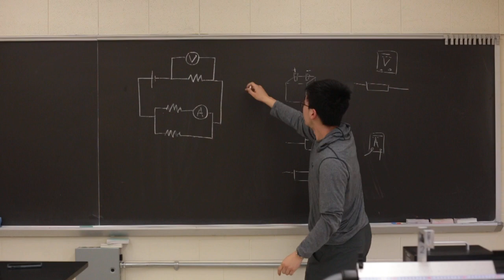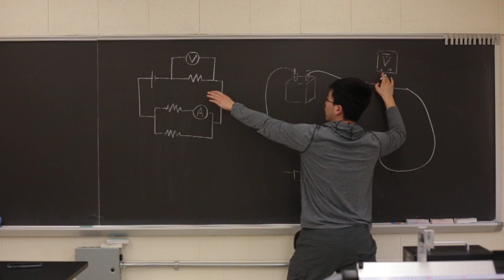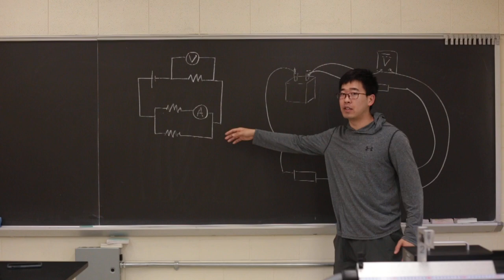Lab1/Review quiz1 Schematic